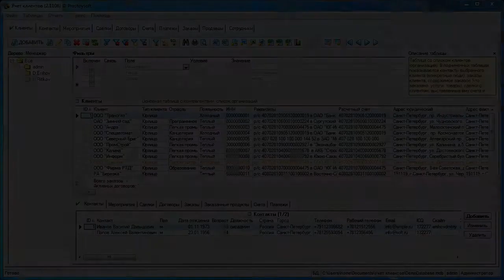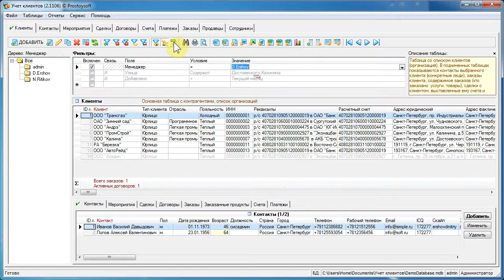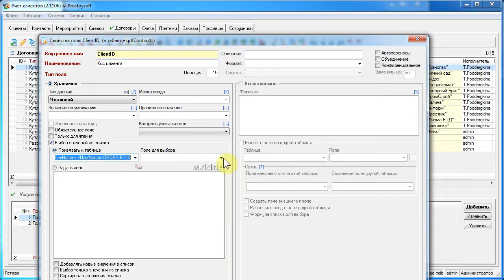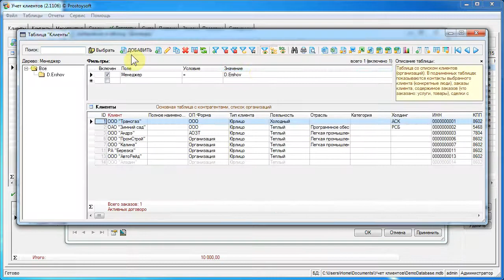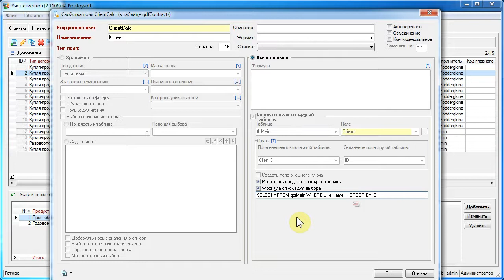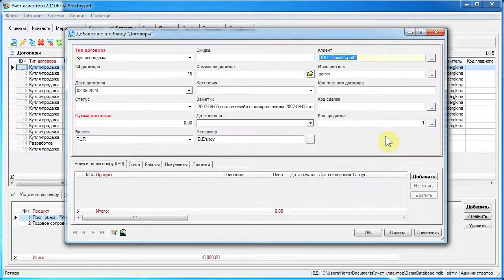Использование формулы списка при выборе из другой таблицы